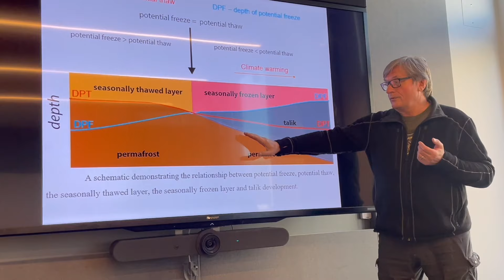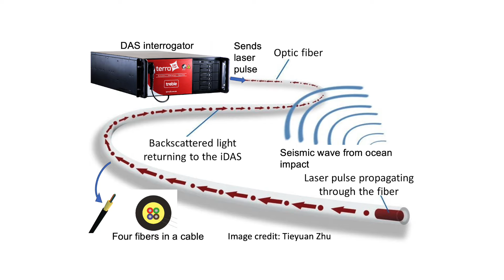Collaborative Work on Impacts of Permafrost on Civil Infrastructure—a WCH Science Short Video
In this Witness Community Highlights video feature, Ming Xiao, Professor of Civil and Environmental Engineering at Penn State University, shares insights from his research to better understand changes in permafrost and the related impacts on civil infrastructure. He also highlights the value of collaboration with investigators in natural sciences, social sciences, and engineering—as well as across sectors from industry, academia, and agencies at the local, state, and federal levels—to understand this complex system. Xiao is President of the US Permafrost Association.

Photos and video clips courtesy of Ming Xiao (Penn State), Bill Tracey (Point Lay, Alaska), and Benjamin M. Jones (Institute of Northern Engineering, University of Alaska Fairbanks). DAS interrogator image by Tieyuan Zhu (Penn State).

This video was produced by Joed Polly (ARCUS) for Witness Community Highlights, supported by the National Science Foundation under Cooperative Agreement No. PLR-1928794.